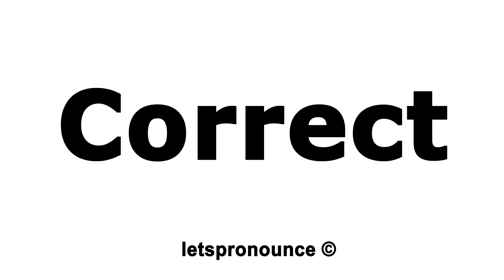How to Pronounce Correct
In this video we'll show you how to correctly pronounce:  Correct